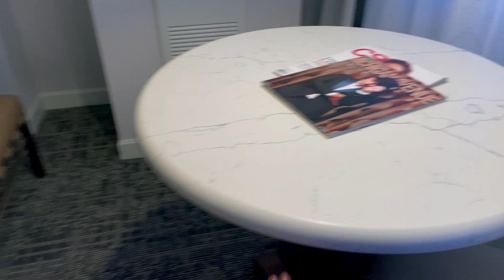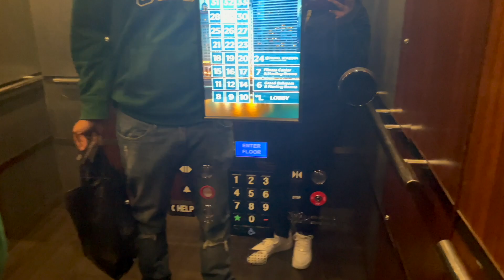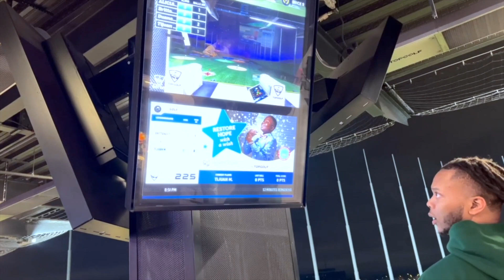Chicago Baecation| Luxury hotel with a view + Shopping + Brunch + Top Golf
Come to Chicago with my boyfriend and me for the weekend to celebrate his 30th birthday ❤️
Hotel Info: Royal Sonesta Chicago Downtown, 71 E Wacker Dr, Chicago, IL 60601